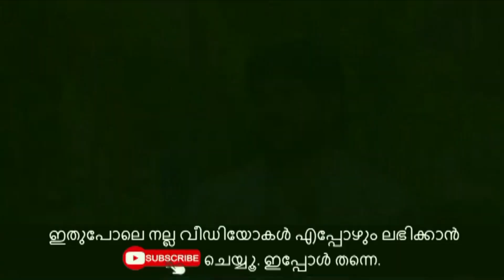തളര്‍ത്താന്‍ കഴിയില്ല | എങ്ങനെ പാട്ടുകാരനായി | How To Singer Shafi Kollam | 2021